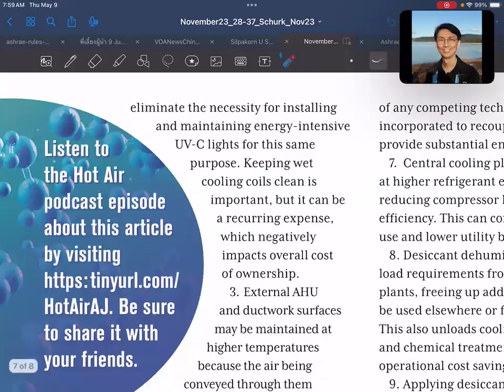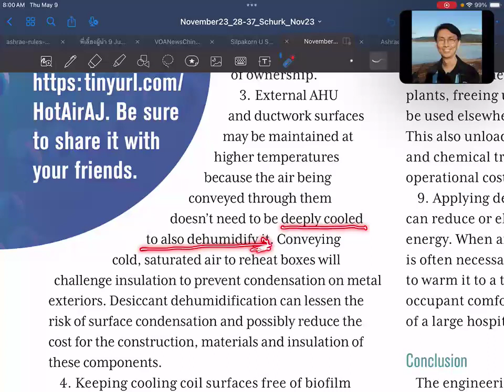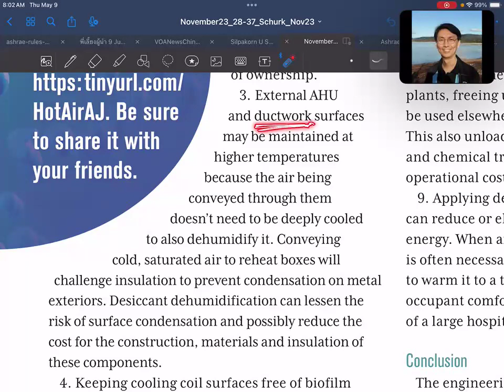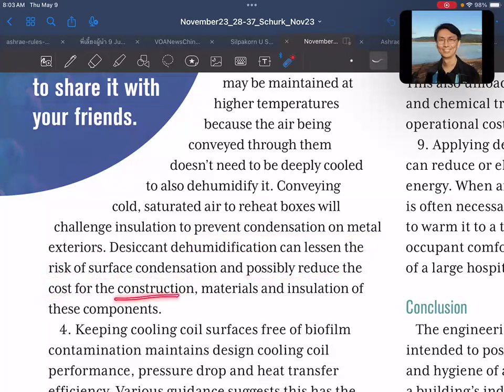SUSB Reading EP061 Avoiding Wet & Moldy AHUs (25)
SUSB Reading EP061:

Article name: Improving HVAC Sustainability and Performance: Avoiding Wet & Moldy AHUs in Critical-Care Facilities
Author(s): David Schurk
ASHRAE Journal, November 2023, pp. 28-37.